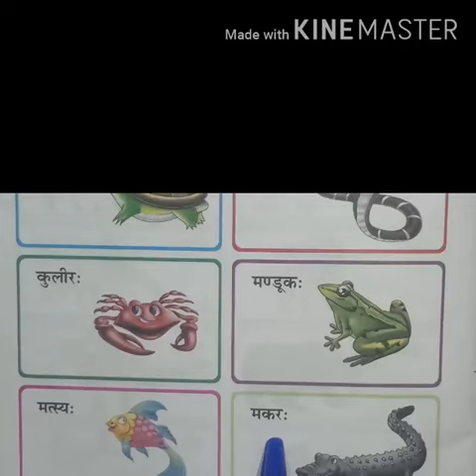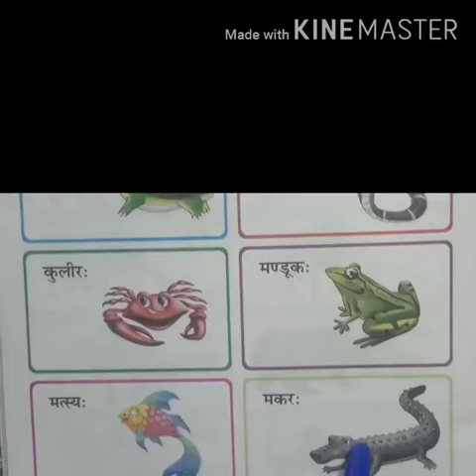जलचरा: (जल में रहने वाले जीवो के नाम संस्कृत में)